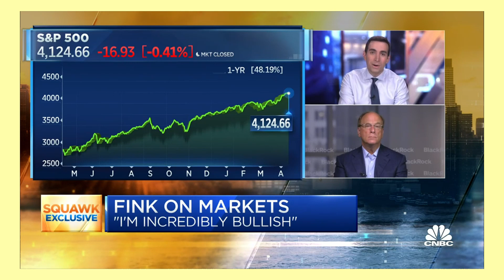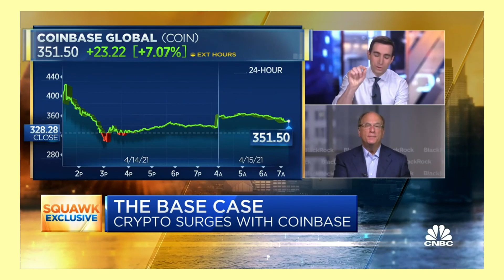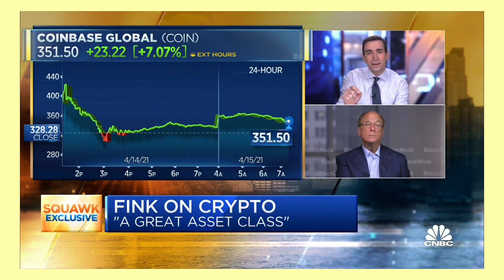CNBC: BlackRock's Larry Fink is fascinated of crypto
Larry Fink is fascinated of crypto and believes it may become a great asset class. He said: “We’re studying it. We make money on it, but I’m not here to tell you that we’re seeing broad-based interest by institutions worldwide.”

Source: CNBC

NEVER click on links in the comment section!!! Might be SCAM!